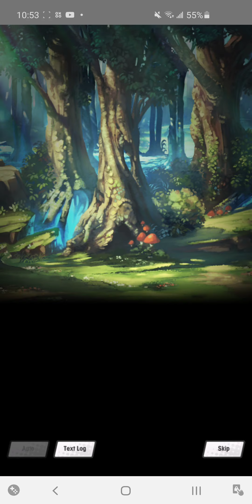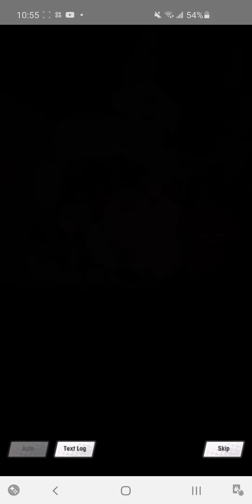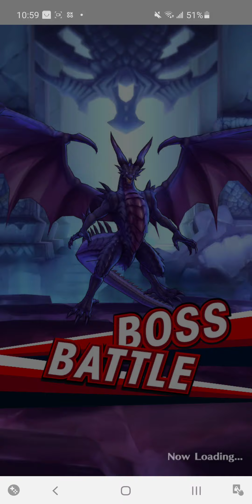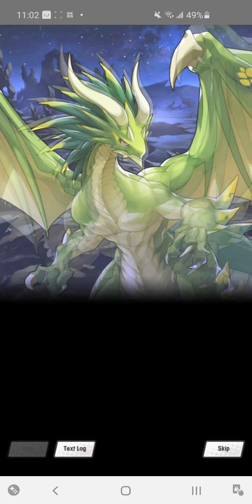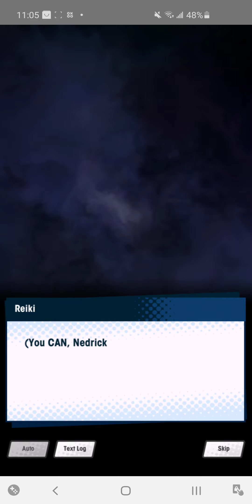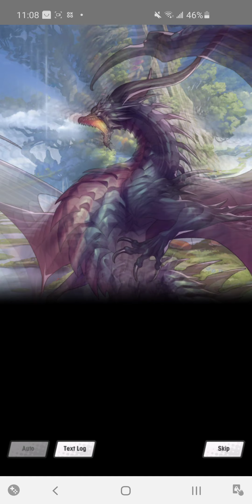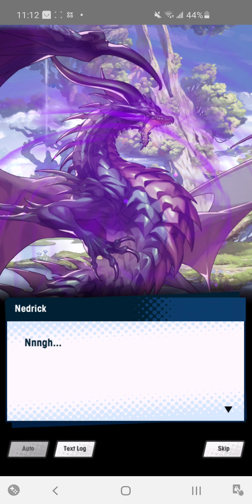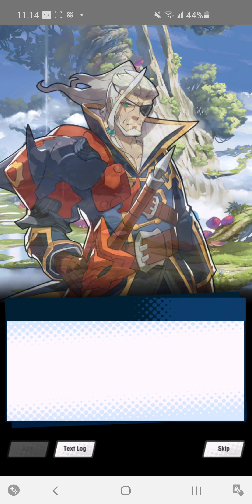Dragalia Lost - Ch.22 3. Canopy in Bloom